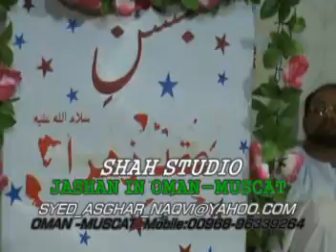Ameer Hasan Aamir Jashan oman-muscat 2